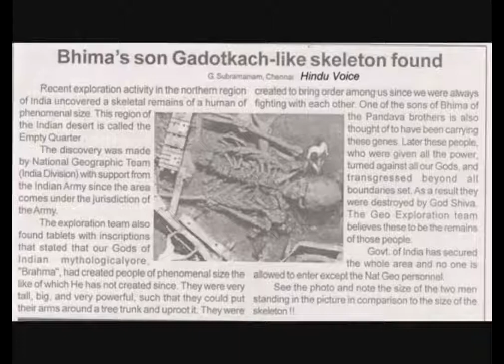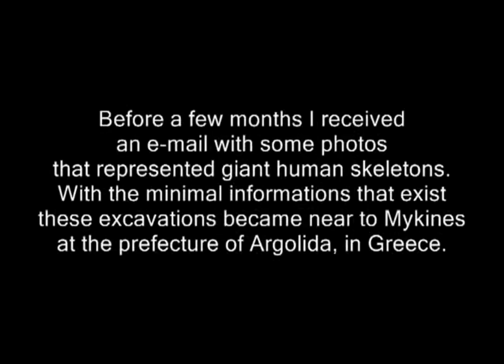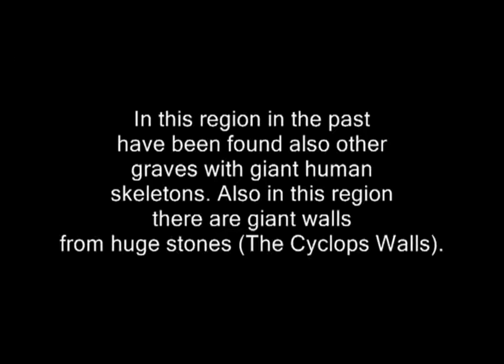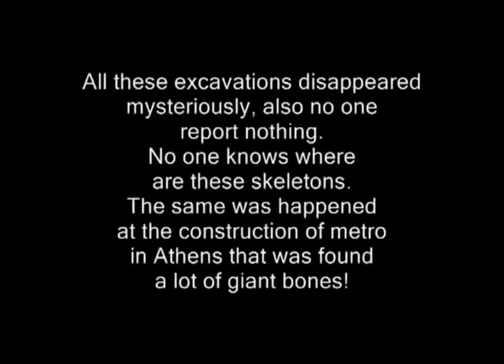Lucky Seven - Don Sebesky Album El Morro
Recording Date: Apr 1975 -May 1975

Randy Brecker, Jon Faddis (tp);
Wayne Andre, Barry Rogers, Sonny Russo (tb);
Tony Studd (b-tb);
Mike Brecker (ts);
Dave Sanborn (as);
Ray Beckenstetein (f,al-f,picc);
Harvey Estrin, Walt Levinsky, George Marge, Al Regni (f,pal-f);
Roland Hanna (key);
Don Sebesky (key, arr);
Joe Beck (g);
Ron Carter (b);
Steve Gadd (d);
George Devens, Phil Kraus (perc);
Harry Cykman, Paul Gershman, Harry Glickman, Emanuel Green,
Harold Kohon, Charles Libove, Harry Lookofsky, David Nadien, Matthew Raimondi (vln);
Jean Dane, Manny Vardi (viola); Seymour Barab, Charles McCracken (cello);
Joan LaBarbara (vcl).
Category:
Film & Animation